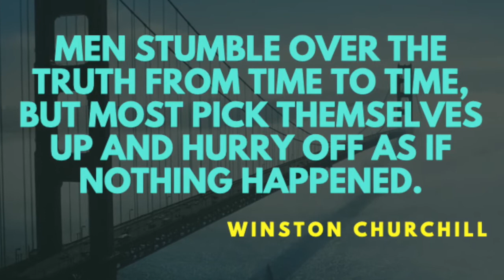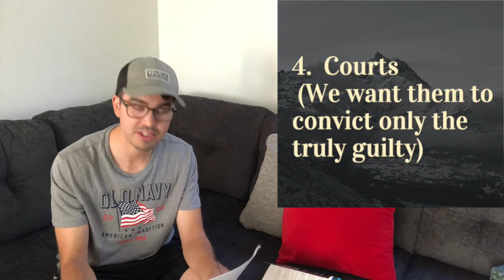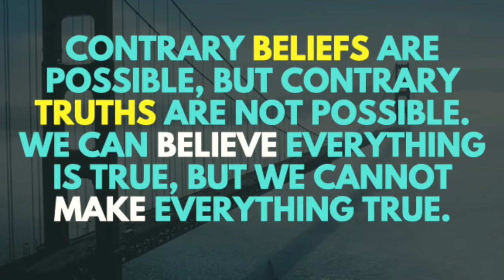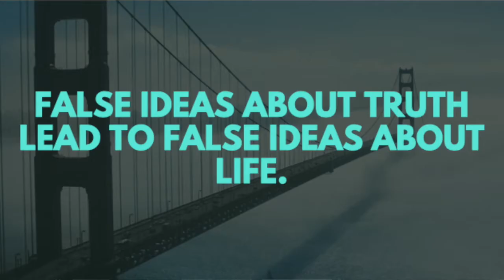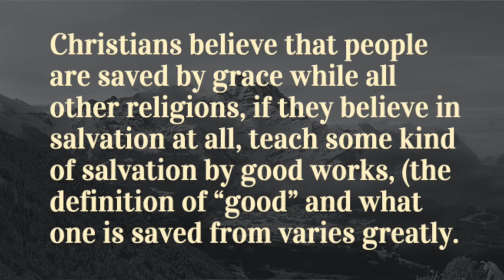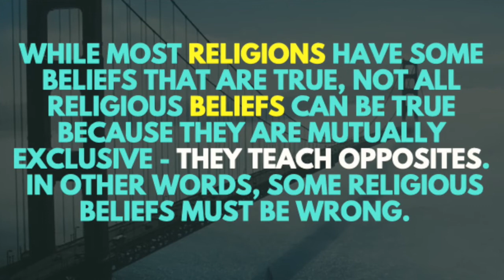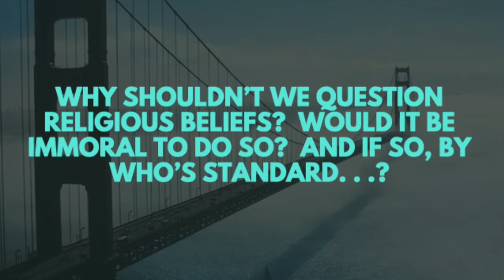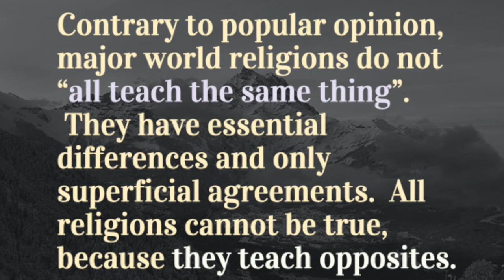"I Don't Have Enough Faith to be an Atheist" Chapter 1 Book Review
Good day!
Here's my next video (catch my last one if you didn't see it)
reviewing over Chapter 1 of the Book- I Don't Have Enough Faith to Be An Atheist.

In this video I'll cover:
1.  What is Truth?
2/. Are statements like, “What’s true for you is not true for me?” . . .”All truth is relative”? - do those even follow their own logic.
3.  Can all religions be true?
4.  Truth vs Tolerance - Has our culture changed the definition of tolerance that actually doesn’t meet its own standard